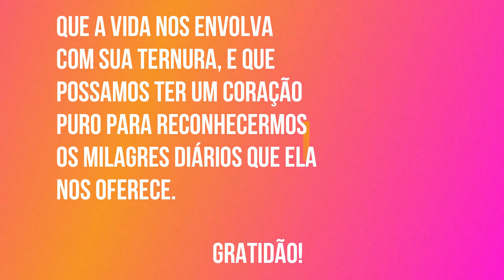A caminhada da vida (narração: Ana Clarice) reflexão acaminhadadavida linda reflexão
Vídeo de reflexão 🙏